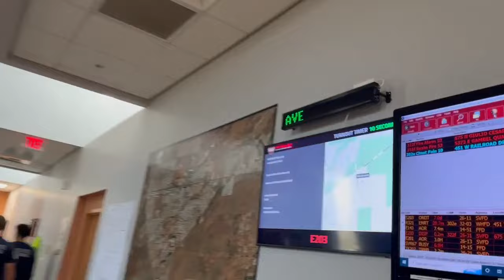SVF&MS Test Call of New Station Alerting System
A new county-wide station alerting system for fire and medical calls went into service today! Here at SVFireandMedical we staged this first test call to demonstrate what the crews will now see and hear when dispatched. The system is complete with maps, call information, a response timer, and automated dispatching, which saves valuable time compared to conveying the information over the radio. Crews get information in multiple ways, including via a smartphone app. This system greatly enhances fire and medical dispatch responses county-wide, and we’re thrilled to see it in action!
Are you interested in an exciting career that enables you to help people in the moments when they need it most? Sierra Vista Fire & Medical Services is hiring!